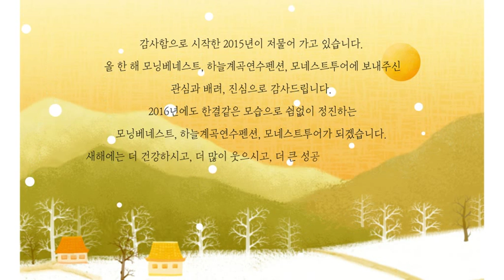2016년 신년인사_모닝베네스트(주)·하늘계곡연수펜션·모네스트투어 임직원 일동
2016년 신년인사_모닝베네스트(주)·하늘계곡연수펜션·모네스트투어 임직원 일동